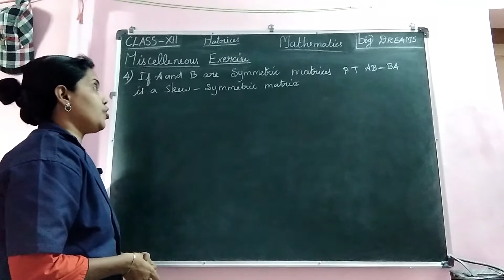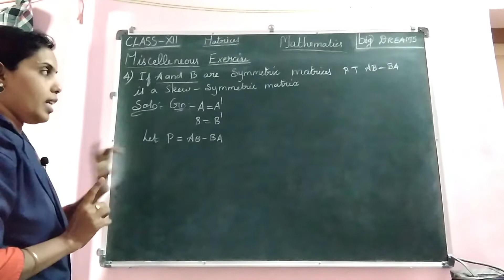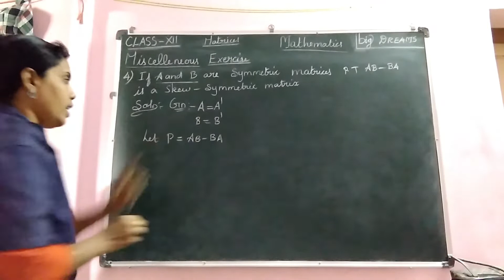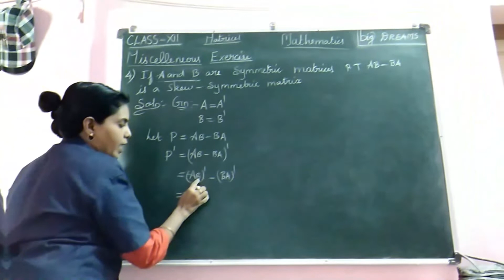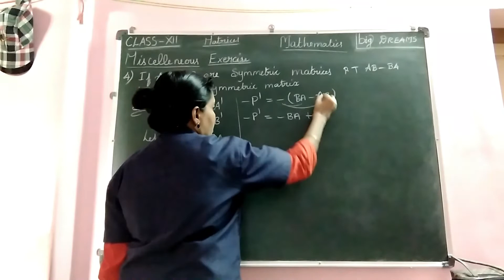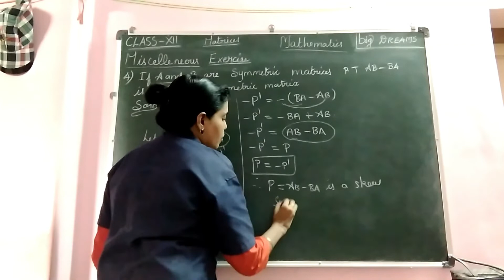Miscellaneous problem: 4